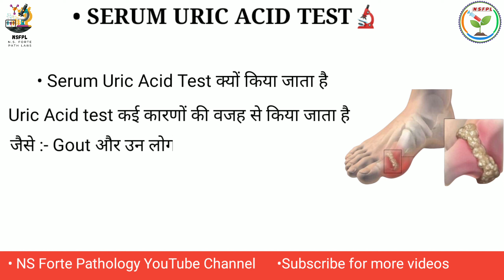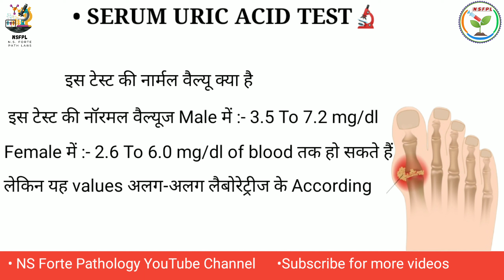Serum Uric Acid Test (in hindi) | सिरम यूरिक एसिड टेस्ट | NSFPL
Hello Friends,
In this video , we talk about SEERUM Uric Acid Test in hindi.
Comment us if you have any query in any lecture and also comment that on which topic you think 💬 we made videos , lectures, practicals and any of your choice.

Some tags :-